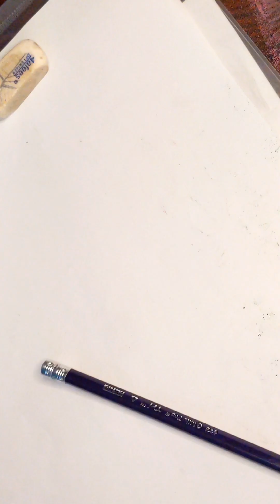How to draw a Girl praying drawing||pencil sketch for beginner || Girl Easy Drawing Tutorial ❤️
girl praying drawing
how to draw a girl praying
praying girl drawing
praying girl drawing easy
drawing
how to draw girl praying easy
how to draw a girl praying easy
praying drawing hijab girl
praying drawing easy
easy drawing
draw girl praying
how to draw hijab girl praying
how to draw girl praying namaz
girl praying
hijab girl praying drawing
girl drawing
pencil drawing
how to draw eid festival drawing

Hijab Girl Praying Drawing Tutorial ❤️